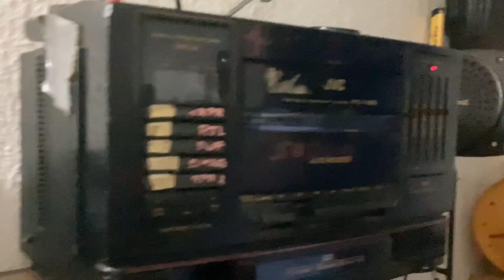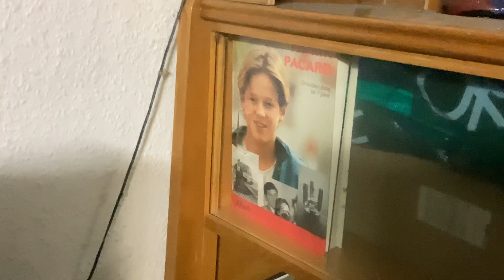(C) 1995 legendär CB Funk Trier / Bitburg : Eddy 03 ,die Legende…sehr böse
Eddy 03, der Schrecken der Eifel, aus Bitburg, dercSchrecken des CB Funkes, Unterste Schublade, Assi hoch 10, Kongo, ich, Eddy und andere (c) 1995…….(c) by CB Wüstenfuchs…….tags : Eddy , Wüstenfuchs, Cb Funk ,Trier, Bitburg,Eifel, 1995….